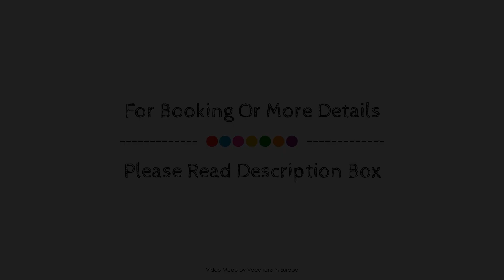Hotel Doemitzer Hafen, Domitz, Germany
About Property:
The 3.5-star Hotel Doemitzer Hafen offers comfort and convenience whether you're on business or holiday in Domitz. Both business travelers and tourists can enjoy the property's facilities and services. Free Wi-Fi in all rooms, daily housekeeping, gift/souvenir shop, private check in/check out, ticket service are just some of the facilities on offer. Guestrooms are designed to provide an optimal level of comfort with welcoming decor and some offering convenient amenities like flat screen television, carpeting, linens, mirror, private entrance. The property offers various recreational opportunities. Hotel Doemitzer Hafen is an excellent choice from which to explore Domitz or to simply relax and rejuvenate.
Searching For
1. Hotel Doemitzer Hafen - Domitz
2. Hotel Doemitzer Hafen - Domitz Virtual Tour
3. Hotel Doemitzer Hafen - Domitz Rooms
4. Hotel Doemitzer Hafen - Domitz Amenities
5. Hotel Doemitzer Hafen - Domitz Videos
6. Hotel Doemitzer Hafen - Domitz Offers
7. Hotel Doemitzer Hafen - Domitz Deals
Audio Credit:
Track Title: Reasons To Hope
Artist: Reed Mathis